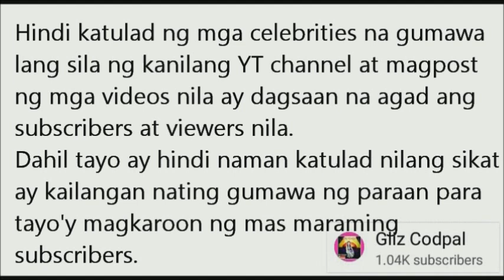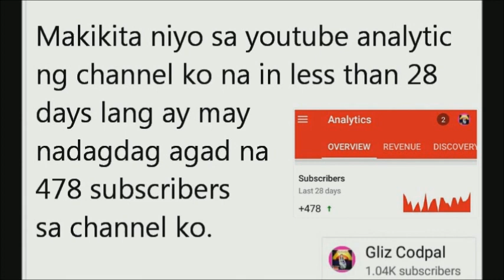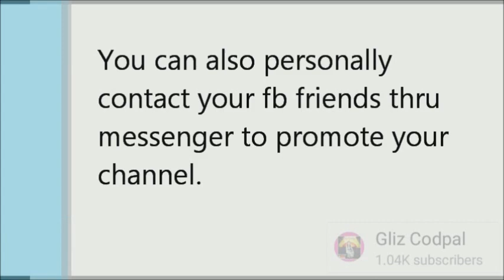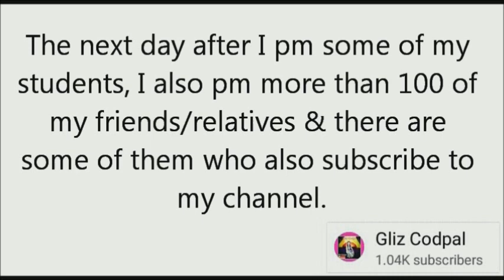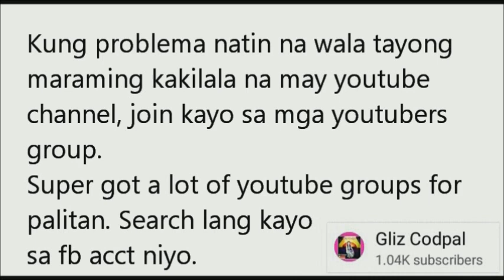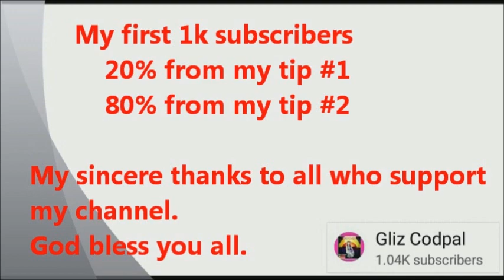Paano Ako Nagkaroon ng 1k Subscribers in less than 2mons? | 2 Tips Kung Paano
Paano ako nagkaroon agad ng 1k subs within less than 2months?
Mahirap talagang magkaroon ng mga subscribers kapag hindi tayo artista o celebrities.

Kaya ishare ko rito ang mga ginawa ko kung paano ako nagkaroon agad ng mga subscribers.